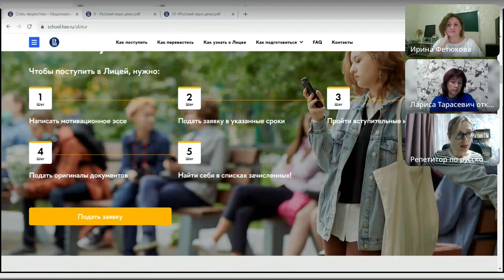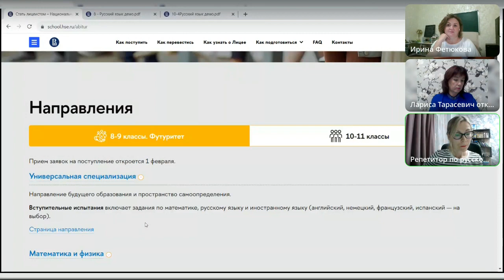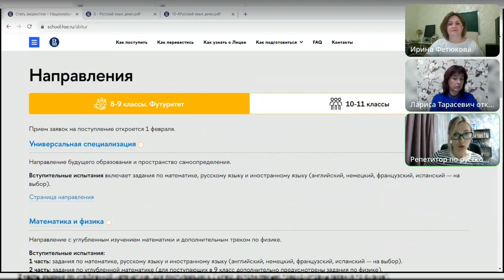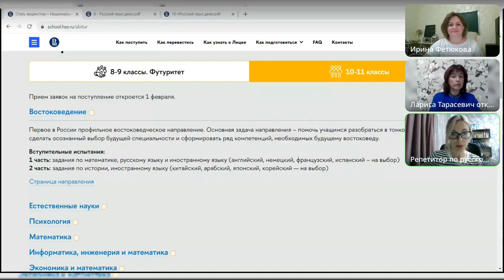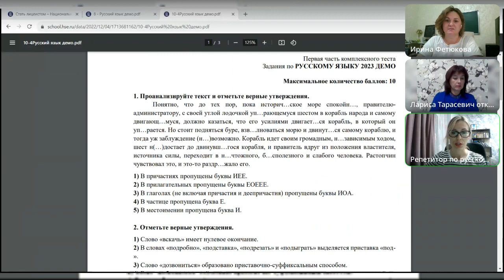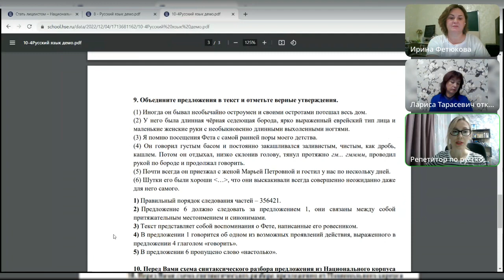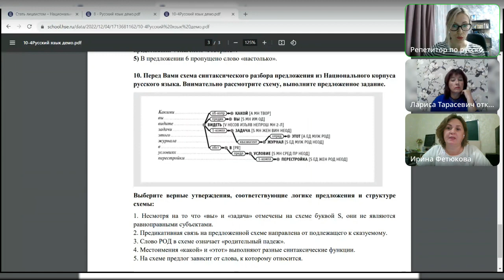СТАНЬ ЛИЦЕИСТОМ ВШЭ УЖЕ в 8 классе!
Эфир о Лицее НИУ ВШЭ (Москва).
Особенности поступления в лицей, рекомендации для родителей и учеников.
Связаться с нами  в Telegram:
Берговина Елена (русс.яз) @rus_berg
Тарасевич Лариса (англ.яз) @TarasevichLarisa17
Фетюкова Ирина (математика) @IrinaFetukova_Math
Королева Виктория (обществознание, история) @koroleva_victoria